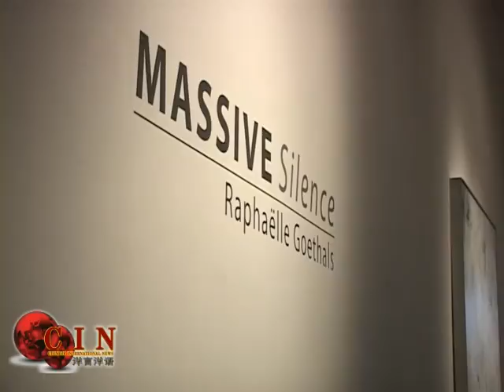Raphaelle Goethals 美术Art Show at Wade Wilson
Born in Belgium and partially raised in the South of France, Goethals moved to the United States in 1980 to study at Otis Art Institute in Los Angeles. Drawn to the quality of light and the vastness of the landscape, she moved to New Mexico in 1993.
Producer: Frank Jones
Camera: Hei Bi Li
Editor: Wm. Miller